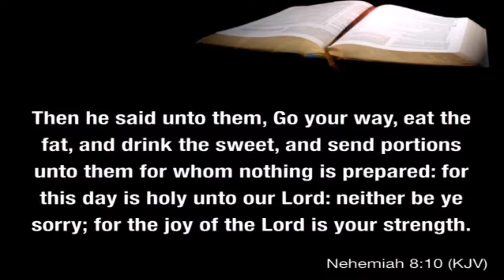Strong Joy Sermon by Pastor Dwain Esmond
Nehemiah 8:10New International Version (NIV)

10 Nehemiah said, “Go and enjoy choice food and sweet drinks, and send some to those who have nothing prepared. This day is holy to our Lord. Do not grieve, for the joy of the Lord is your strength.”